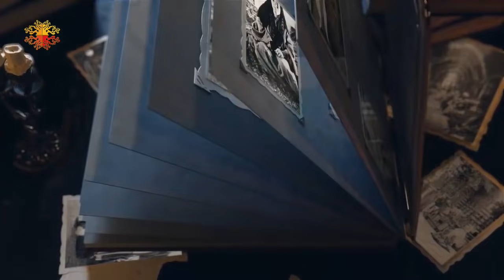مواصفات الشاب أو الفتاة للزواج عند الخطابة | شو القصة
شو_القصة.. برنامج حواري تقديم الاعلامية رابعة_الزيات، تستضيف شخصيات من مختلف المجالات، لنتعرف على قصصهم التي تكون بمعظمها مثيرة للجدل.